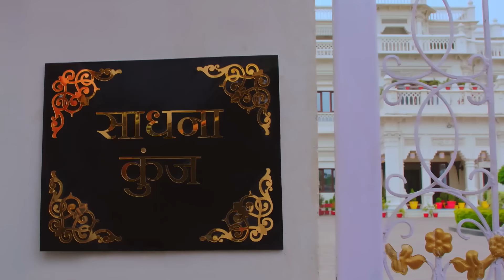Anokhaa Bandhan | 28 July 2024 | Sunday Special | Dangal TV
अनोखाबंधन नया धारावाहिक | Mon - Sat 6PM -7PM Only on Dangal TV

You can watch the Dangal TV channel :
Fastway Channel No: 15
Digena Channel No: 117
Zing Channel No: 119
Tata Play: 177
Sun Channel No : 328